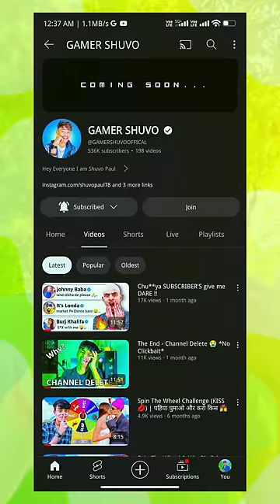Mummy ko Achcha doctor dikhaunga 😭💔minivlog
1. Best Mic
2. Best Green Screen
3. Best Ringlight
4. Best Tripod
5.Camera Phone